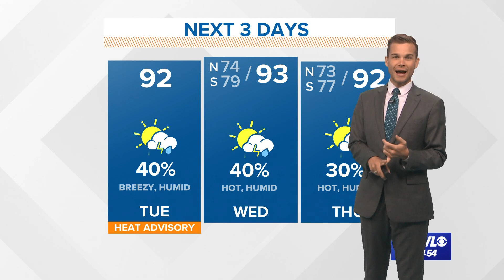Why is there a heat advisory?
Meteorologist Payton Malone says the conditions in southeast Louisiana wouldn't normally call for a heat advisory but the situation is different.